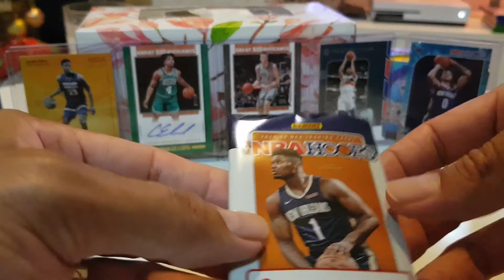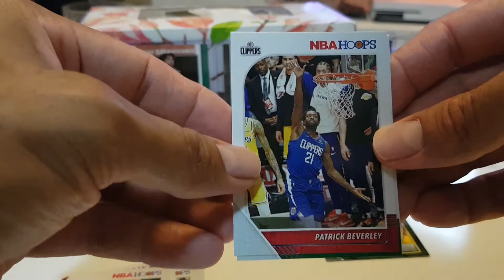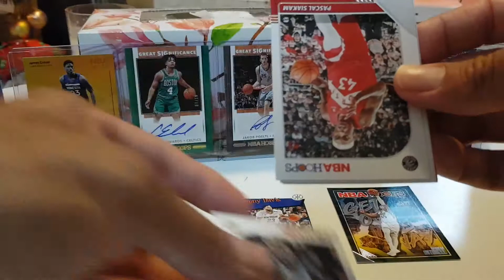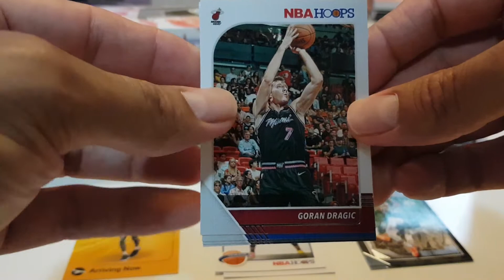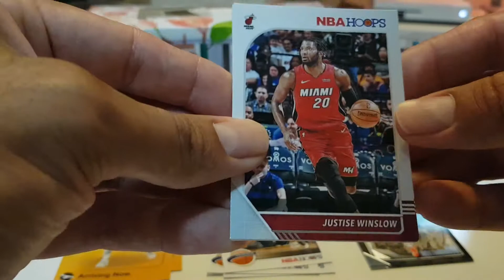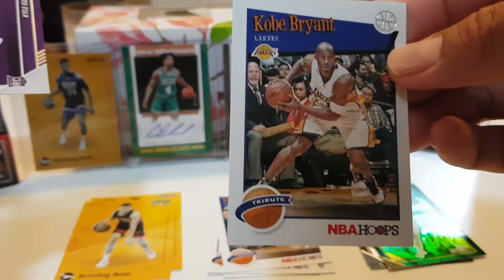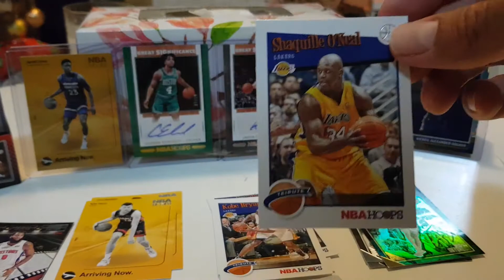NBA HOOPS 2019/20 KOBE BRYANT Tribute Card X2!! Episode 8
Amazing Pulls!! First time Kobe Bryant X2! Shaq! & Anthony Davis! (Tribute) Cam Reddish & Tyler Herro (Arriving Now) Trae Young (Regular)